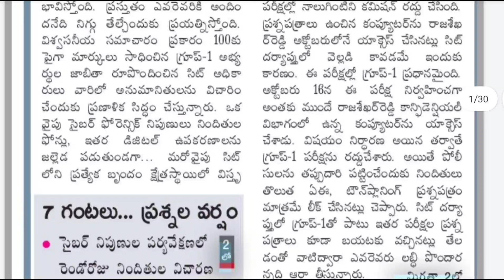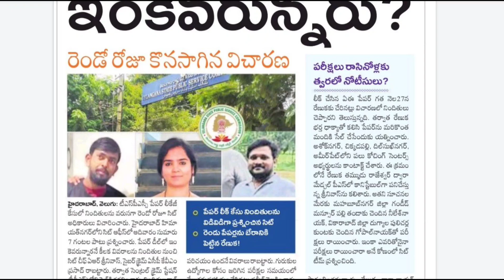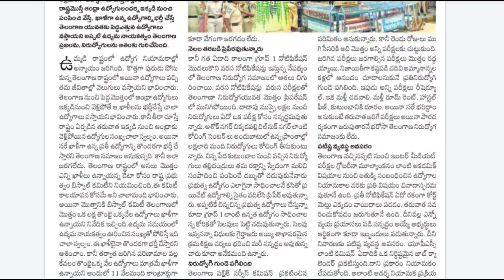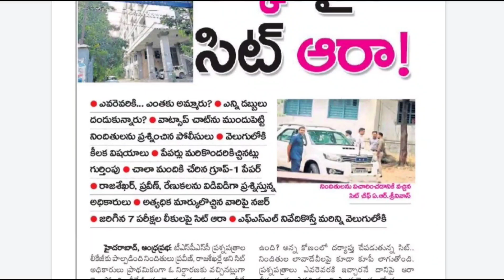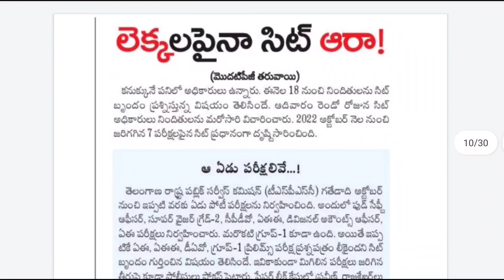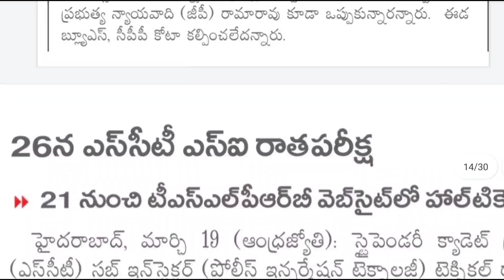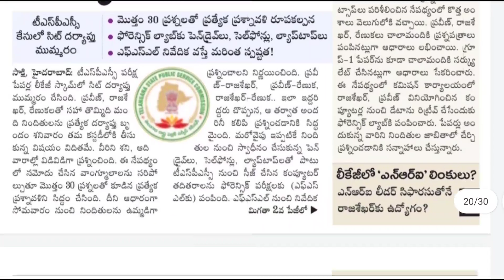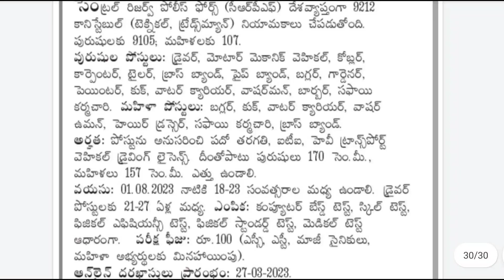TS - SI, కానిస్టేబుల్ ప్రిలిమ్స్ పేపర్స్ కూడా లీక్ - రద్దు చెయ్యండి|TSPSC Papers Leakage Latest News